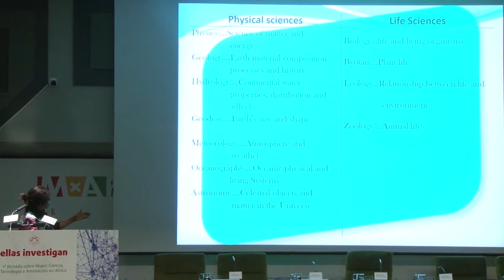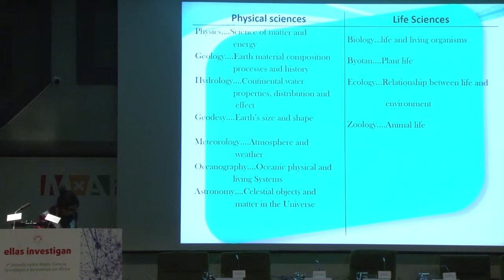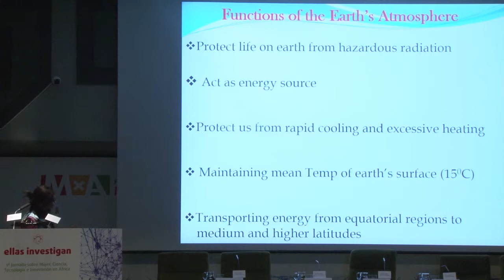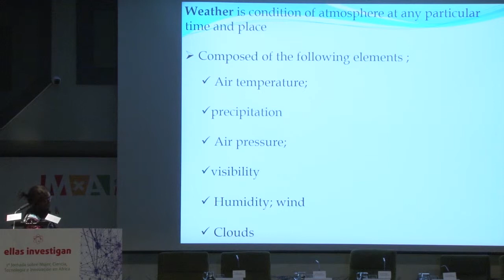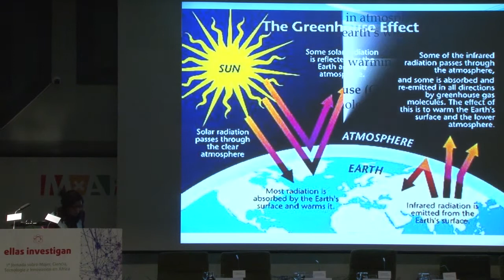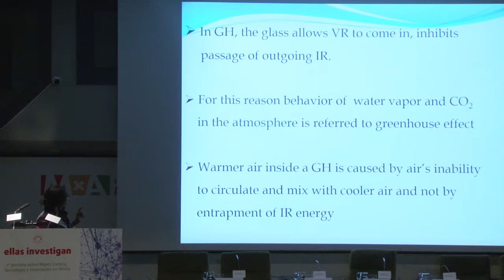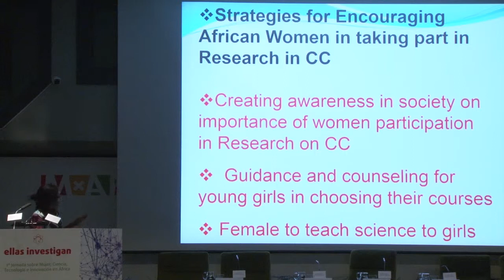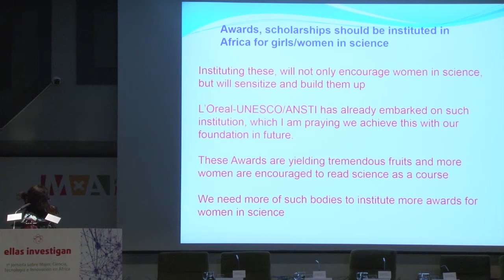Ellas Investigan. 1º Jornada sobre Mujer, Ciencia, Tecnol. e Innovación en África (F Nneka Okeke)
Intervención de la Prof. Francisca Nneka Okeke, Universidad Nigeria: “Promoviendo la participación de las
mujeres africanas en la investigación
sobre cambio climático”